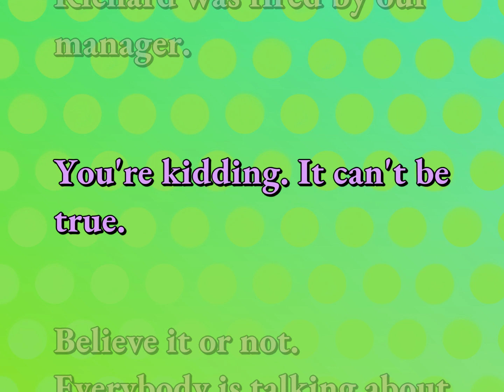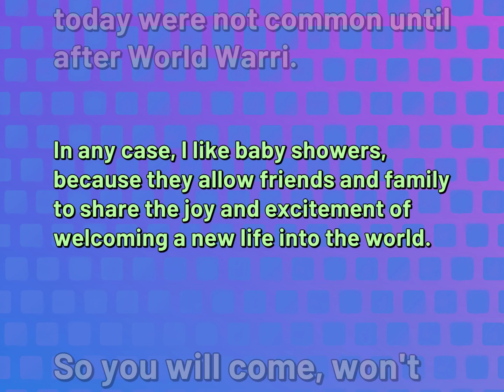3 Common Conversations Practice | Relationship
English Sentences for RELATIONSHIP